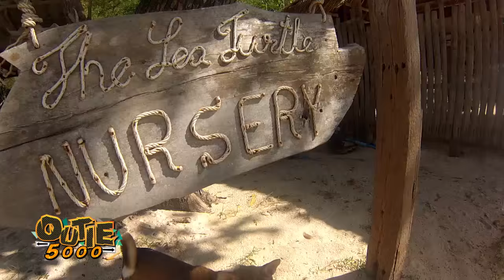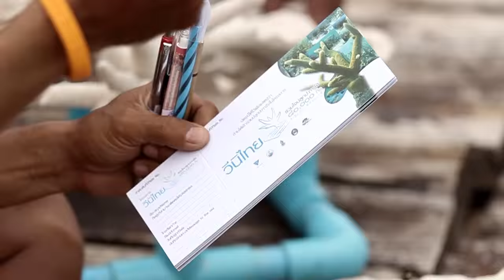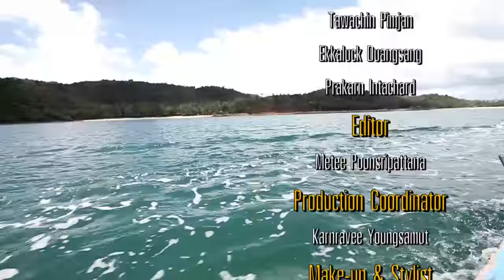เที่ยวเกาะทะลุ กับ "บุ้ค" By Outie 5000 Part 3/3